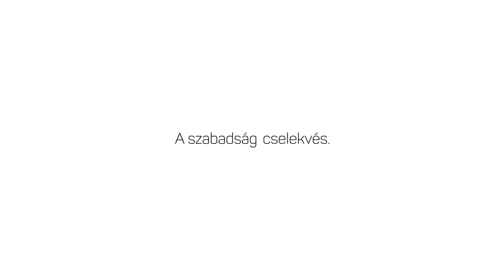Csernátony Zoli - Szabadság Részvényes, TASZ önkéntes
Szabadnak lenni kiváltság és felelősség. Mert a SZABAD emberek mozgatják a világot. Ők azok, akikre nem lehet rácsukni az ajtót. Ők azok, akiket nem lehet levegőnek nézni. Csatlakozz hozzájuk - legyél Te is rendszeres támogatónk! Te választasz. Te mozgatsz. Te vagy képes változtatni